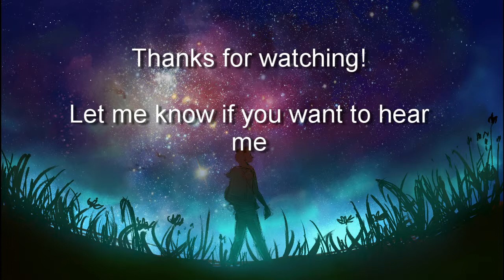Feeling Lost and Directionless in Life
This has been a fun one to make with the artwork I did on Sunday.

Let me know what you guys think and if you want me to make videos about any specific topics